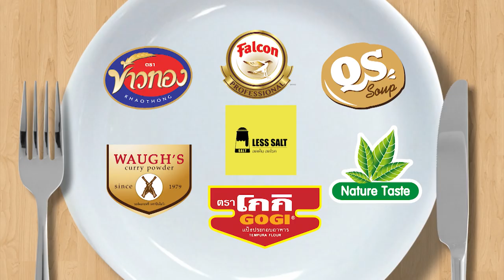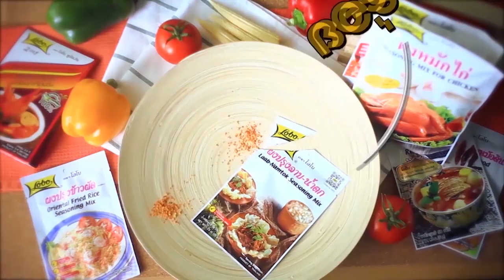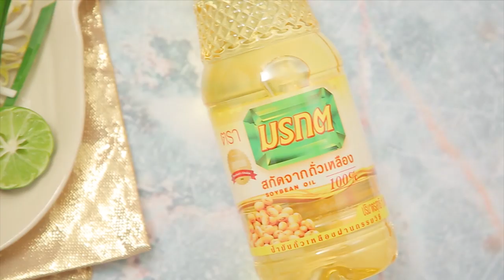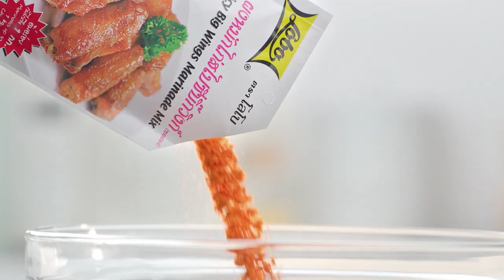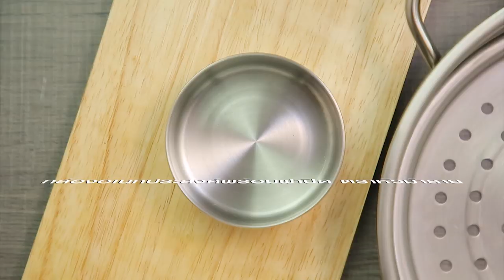'เห็ดเผาะ เชิญยิ้ม' ปล่อยมุขฮาน้ำตาเล็ด l กินได้ก็กิน l EP 117 [ FULL ]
'เห็ดเผาะ เชิญยิ้ม' ปล่อยมุขฮาน้ำตาเล็ด แต่อาหารจะอร่อยชวนน้ำลายไหลหรือไม่

▲Line @yingsakfood